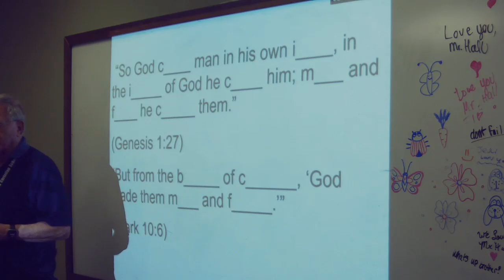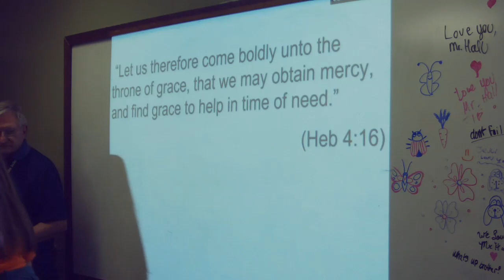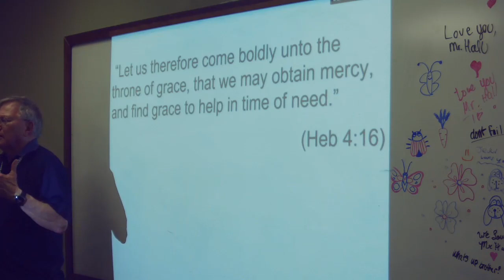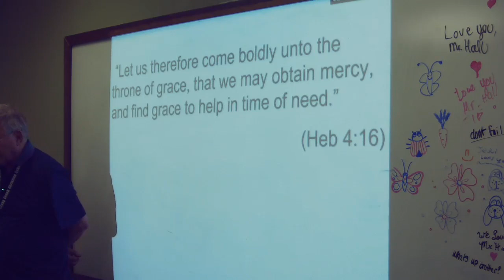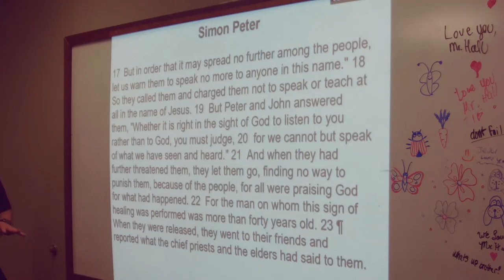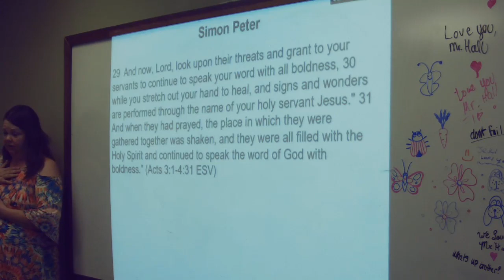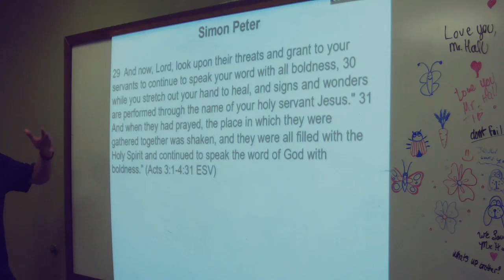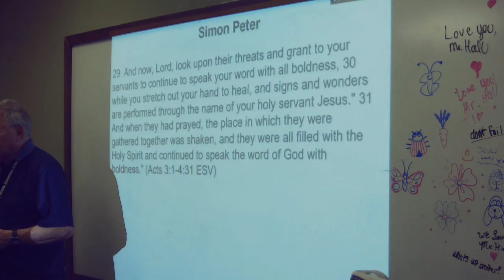2024 04 25 Men & Women of the Bible